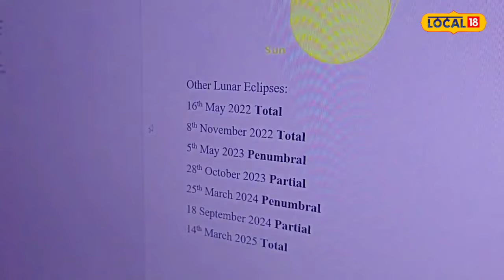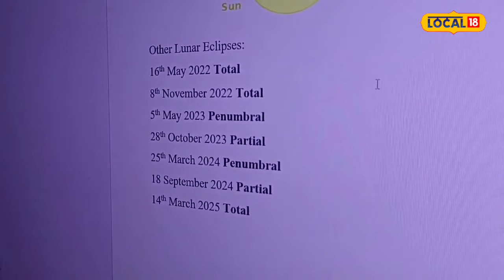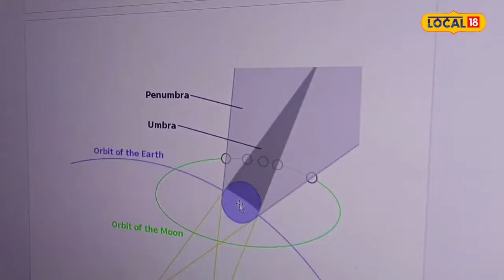Chandra Grahan 2023 : कल लगने जा रहा है साल का आखिरी चंद्र ग्रहण, इन बातों का रखें ध्यान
Chandra Grahan Speciaal: धनबाद IIT (आईएसएम) के प्रोफेसर के अनुसार, चंद्र ग्रहण 28 अक्टूबर क रात 11.30 बजे से शुरू होकर 29 अक्टूबर की रात 02:24 बजे तक रहने वाला है. लेकिन मध्य रात्रि 1.05 बजे से 2.24 बजे तक चन्द्रमा पृथ्वी के ठीक पीछे उसकी प्रच्छाया में रहने वाला है.
Chandra Grahan Special: According to the professor of Dhanbad IIT (ISM), the lunar eclipse is going to start from 11.30 pm on 28th October and last till 02.24 am on 29th October. But from 1.05 am to 2.24 am the Moon will be directly behind the Earth in its shadow.